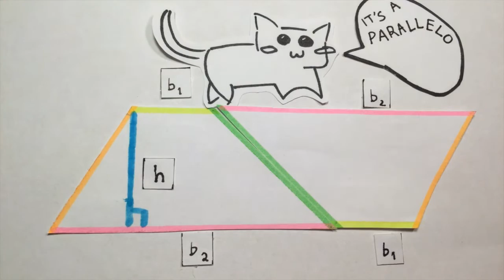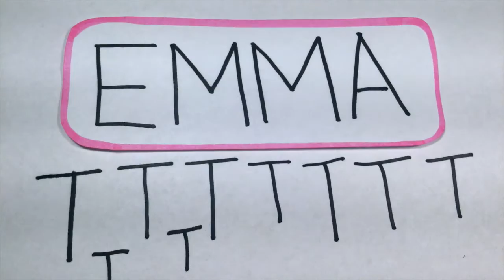Trapezoid Proof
After a very long time of taking pictures and editing, I present to you, a stop motion Trapezoid Area Proof! Cat-Themed! I took 927 pictures and drew 10 different cats to create this :3

MEOW!

The song is from the app Neko Atsume.